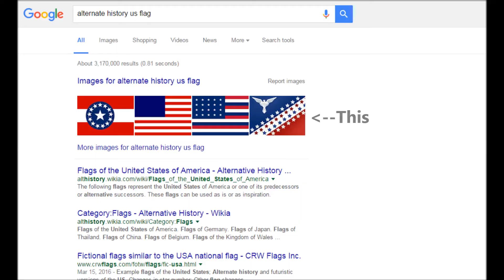Supremacy 1914 Roleplaying: Game 1389479 EP 4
Finally Caught up on Events! Feel free to join the game if youre up for it!

Roleplay in Supremacy 1914!